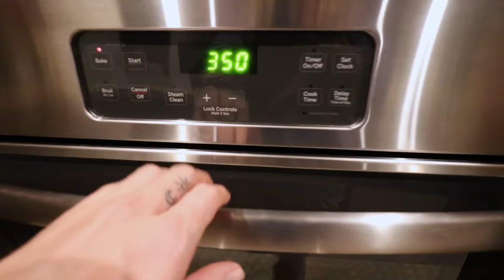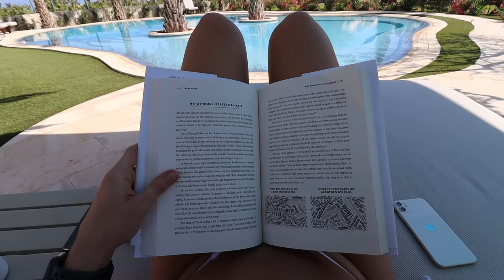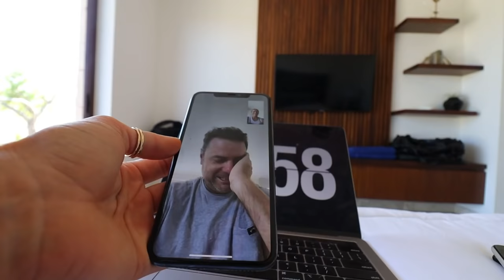Weekly Vlog #4 | Trying Reformer Pilates, Photoshoots & Returning Home UPDATE